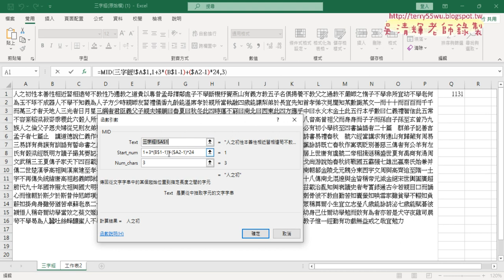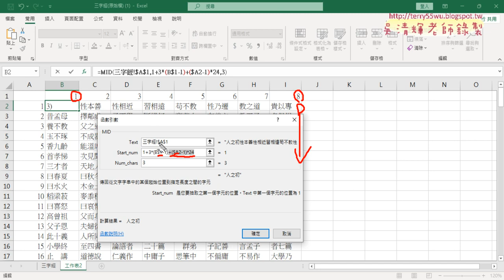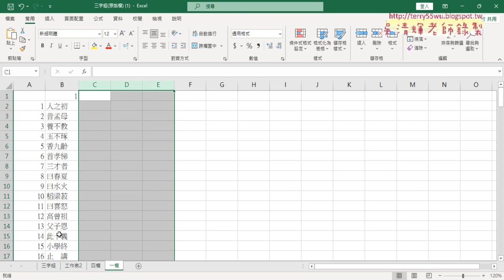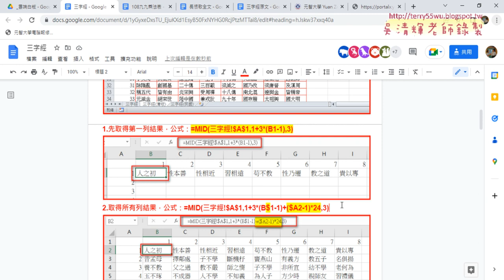03 加上24的倍數取得所有資料